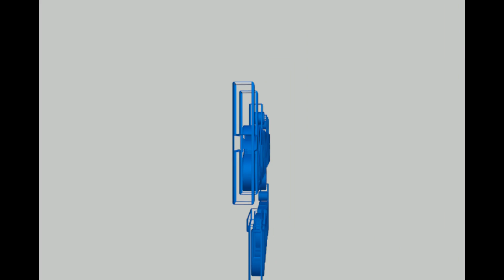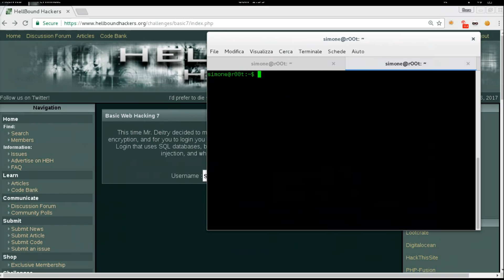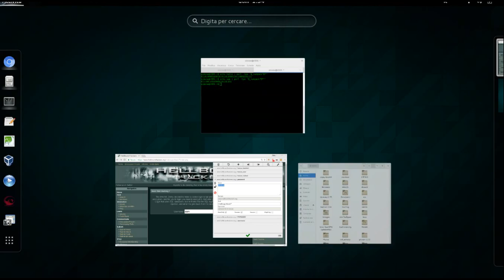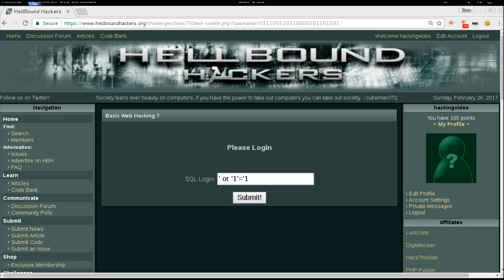Hellbound Hackers - Basic Web 7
Hellbound Hackers Basic Web Challenge 7